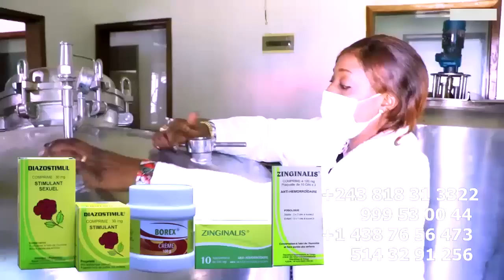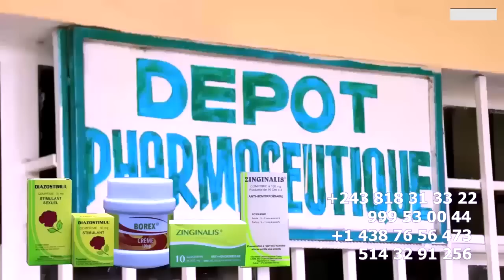Exclusif : Apres Examen HERITIER WATA En Colère Nani à Manqué Ba Vieux Ya WENGE LIBANGA Na MOLILI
Exclusif : Apres Examen Le Finaliste HERITIER WATA En Colère Nani à Manqué Ba Vieux Ya WENGE Apanzi Ba Musiciens Ba Sila Bakoma Ba Porte Parole Na YOUTUBE LIBANGA Na MOLILI